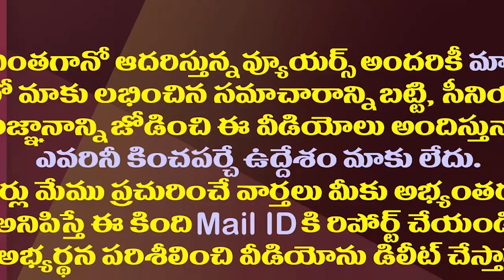టీడీపీ విరహ వేదన..చివరికి జనసేన గ్రీన్ సిగ్నల్| TDP Leaders Helping Janasena In Minicipal Elections